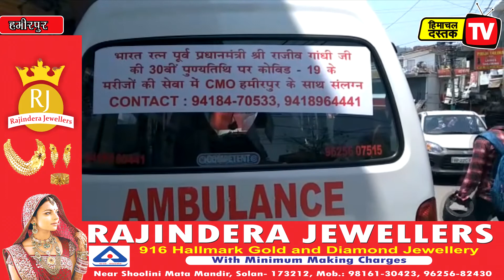एडवोकेट रोहित ने कोरोना मरीजों के लिए डोनेट की एंबुलेंस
पूर्व प्रधानमंत्री राजीव गांधी की पुण्यतिथि पर सीएमओ हमीरपुर को की भेंट